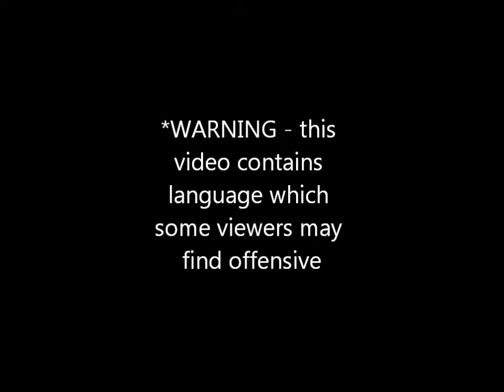Point Wolstoncroft The Wombat Hole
Wyong Roos VB NSW Cup Training Camp